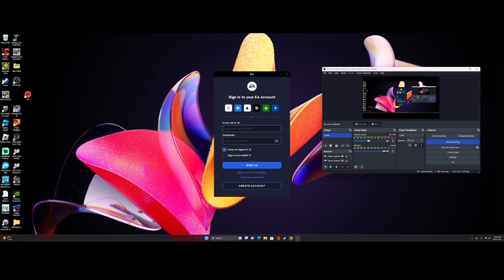MY DOG JUMPSCARED ME! | Geometry Dash #3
Can't Let Go and Jumper